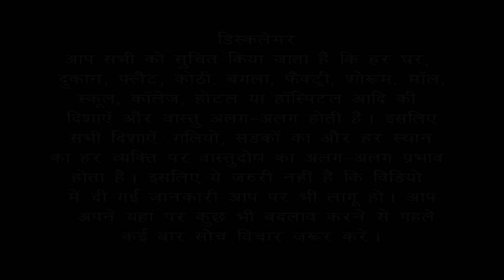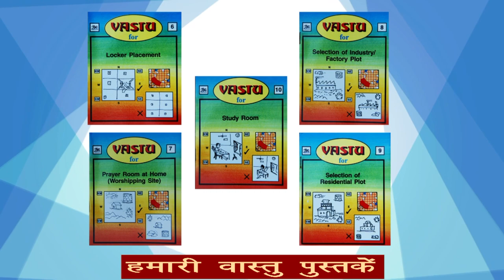सही दिशा में बनी हुई रसोई में भी वास्तुदोष बन जाता है | Bansal Vastu | Dr.Vipin Bansal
सही दिशा में बनी हुई रसोई में भी वास्तुदोष बन जाता है जहाँ पर Black, blue or grey colour आ जाता है | kitchen में Black, blue or grey colour वास्तुदोष पैदा करके घर के अंदर बीमारी लेकर आता है और पैसे की बर्बादी कराता है |
Vastu Shastra Kitchen
Vastu Tips for Kitchen Design
Vastu for Kitchen Layout
Vastu Kitchen Placement
Vastu for Kitchen Interior
Vastu Kitchen Essentials
Vastu Principles for Kitchen
Vastu Remedies for Kitchen
Vastu Kitchen Colors
Kitchen Vastu Direction
Vastu for Kitchen Storage
Vastu for Cooking Area
Vastu Kitchen Feng Shui
How to Apply Vastu in Kitchen
Vastu Tips for Modern Kitchen
Vastu Guidelines for Kitchen
Kitchen Vastu Design Ideas
Vastu Shastra Tips for Kitchen Remodeling
Complete Vastu Solution of South facing floor plan/ house/ home.